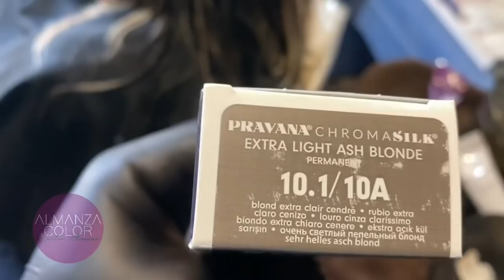Técnica Mixta para Balayage.